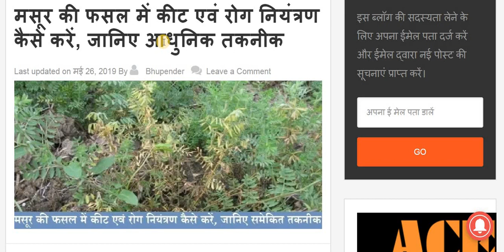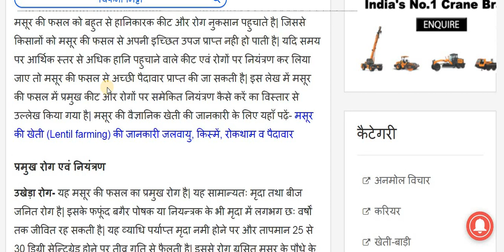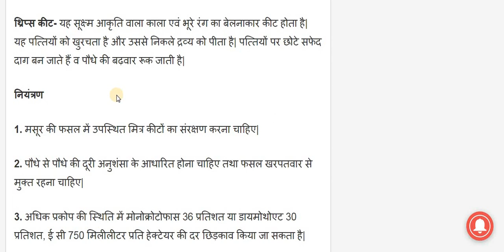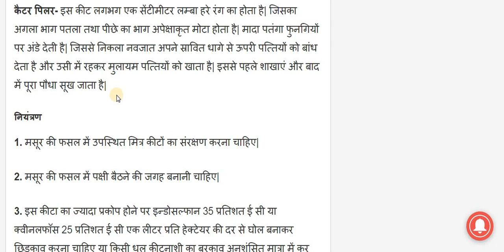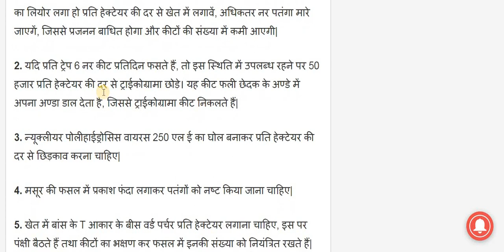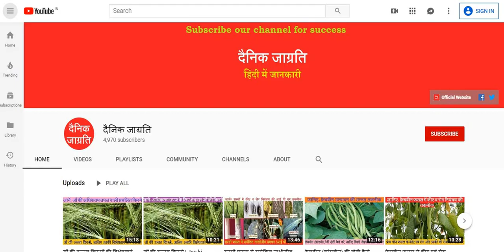मसूर की फसल में कीट एवं रोग नियंत्रण कैसे करें ! Msur ki fsal me keet evn rog niyntran kaise karen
मसूर की फसल को बहुत से हानिकारक कीट और रोग नुकसान पहुचाते है| जिससे किसानों को मसूर की फसल से अपनी इच्छित उपज प्राप्त नही हो पाती है| यदि समय पर आर्थिक स्तर से अधिक हानि पहुचाने वाले कीट एवं रोगों पर नियंत्रण कर लिया जाए तो मसूर की फसल से अच्छी पैदावार प्राप्त की जा सकती है| अधिक जानकारी के लिए यहाँ पढ़ें